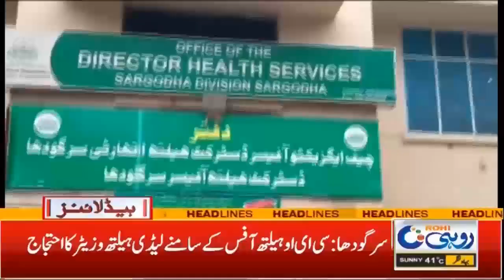Flood In Fort Manro Areas | 2am News Headlines | 19 Aug 2022 | Rohi